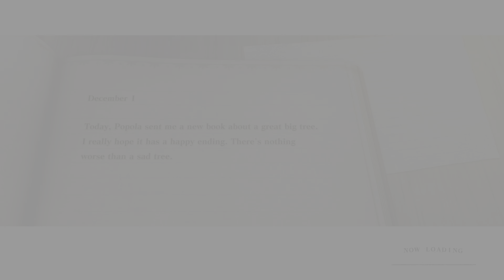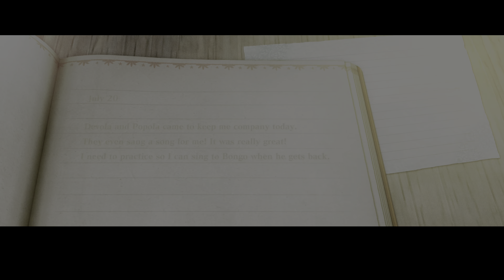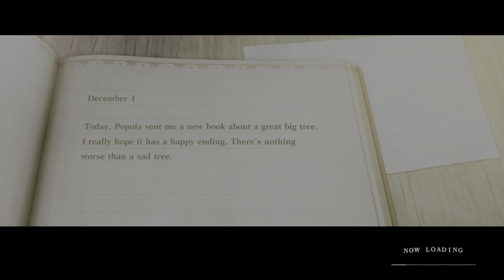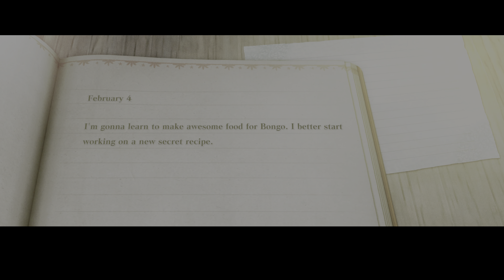NieR Replicant ver.1.22474487139... PS5 Story Gameplay Part 66